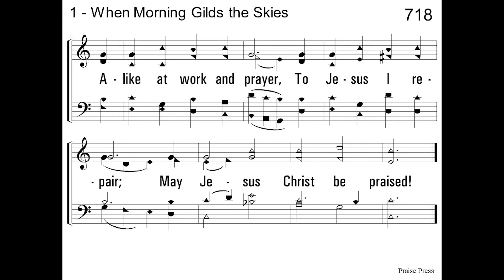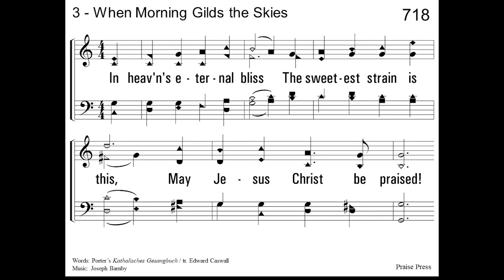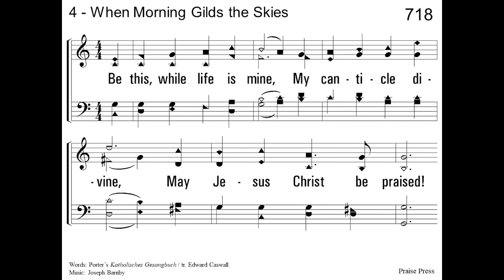When Morning Gilds the Skies - a Capella Hymn